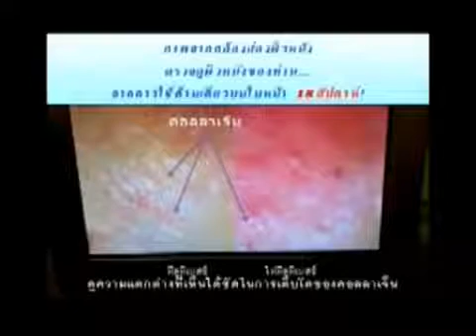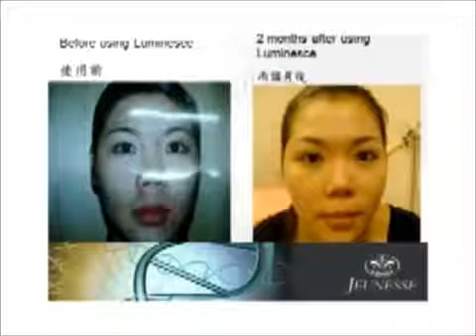Kim Hui's sharing on Why Luminesce Skincare & Reserve Gel?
6 Years ago, Kim exploded this new paradigm leveraging on this s-commerce & cutting edge adult stem cell technology.